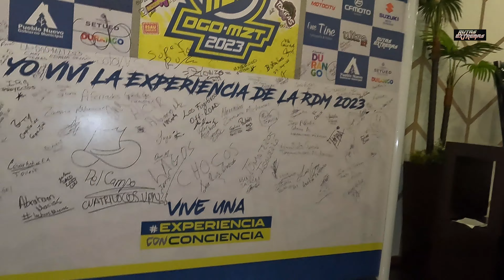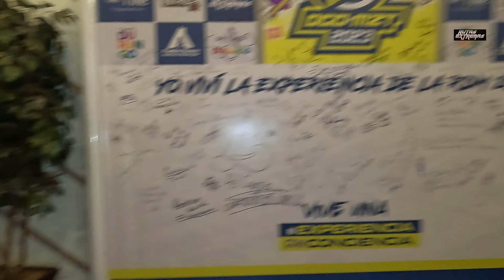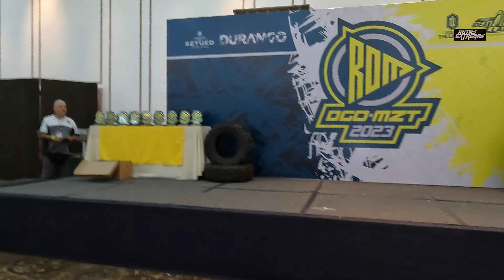RUTAS EXTREMAS en la RUTA DURANGO MAZATLAN 2023 !!!!